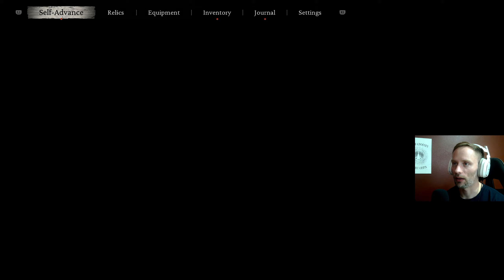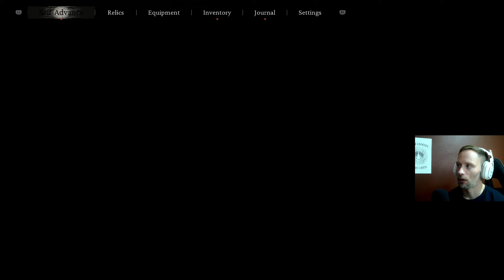Scorpion Lord Has Been Dealt With - (Black Myth: Wukong Full Playthrough 17)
Join me in my full playthrough of Black Myth: Wukong.